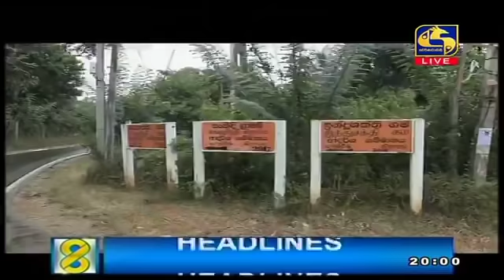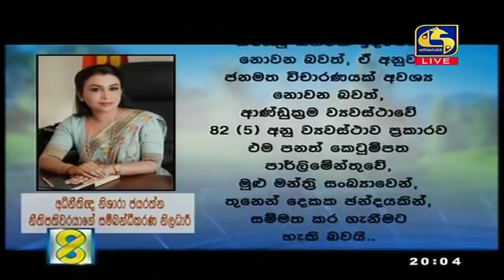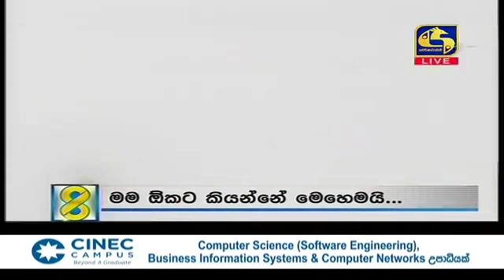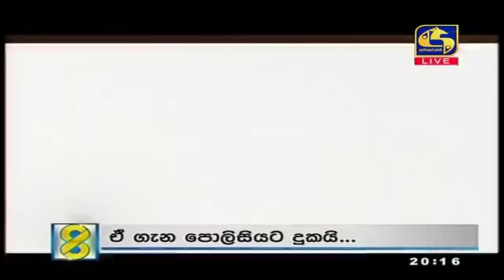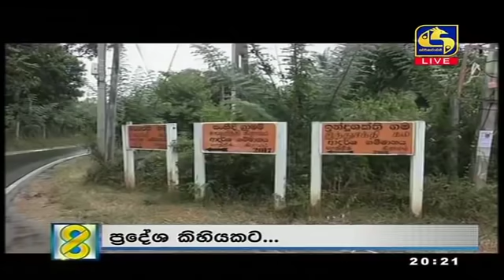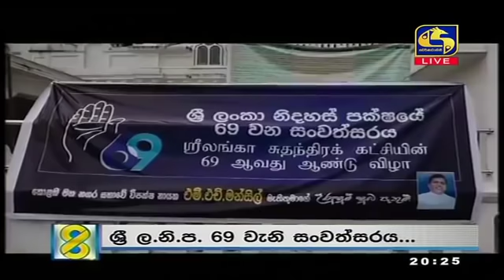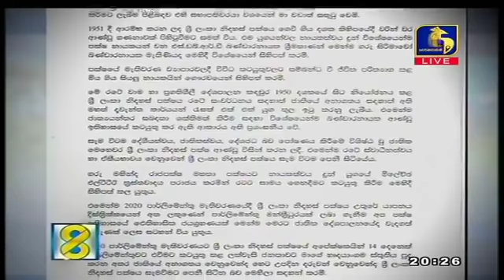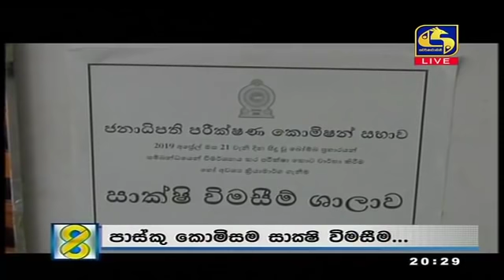Live at 8 News – 2020.09.02